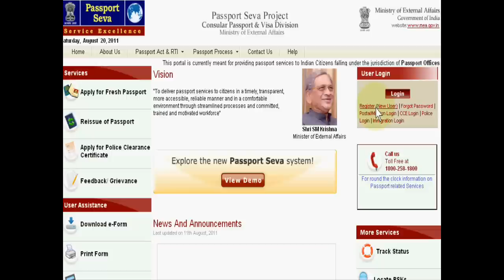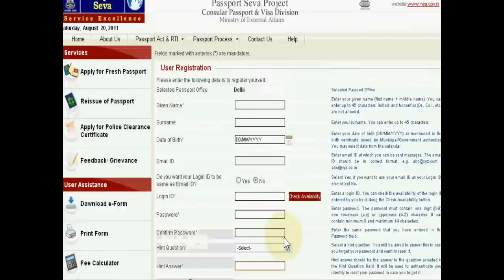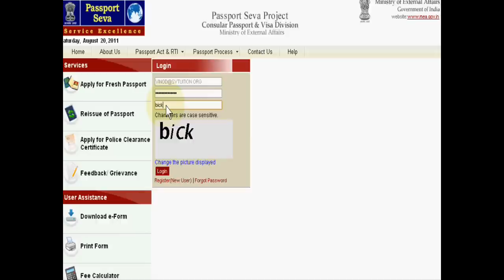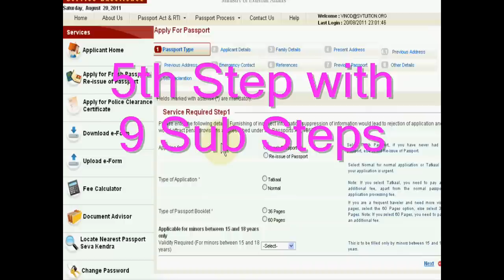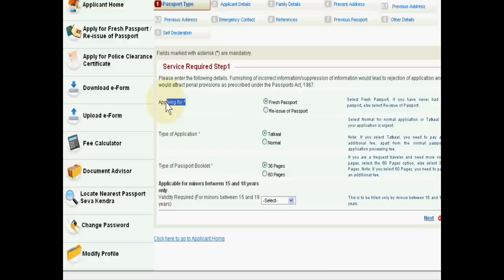Online Apply for Passport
For common Indian public, I have made this tutorial in simple hindi language. With this tutorial, they can learn the 5 steps to apply passport online in India.